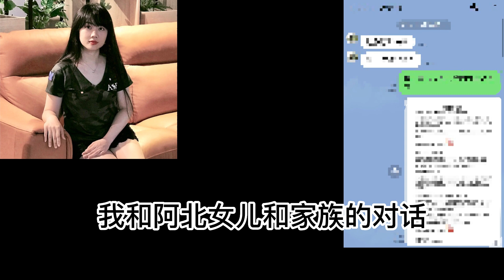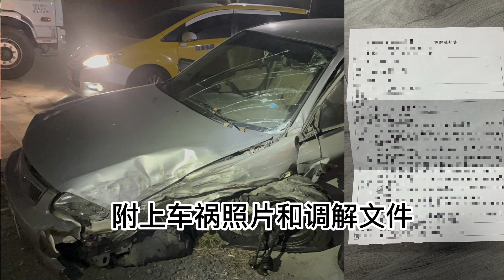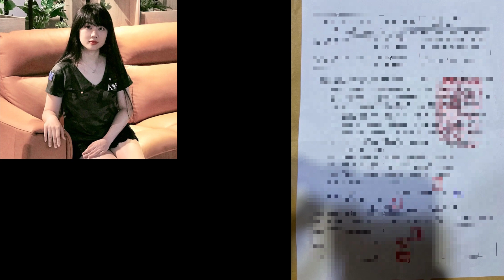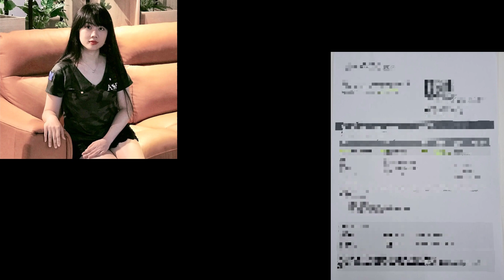曉麒澄清5年所有不實指控對披麻蒙灰教會基督超自然學校及寶玲牧師毀謗抹黑之不實謠言2024年9月7日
0:00 曉麒澄清5年所有不實指控對披麻蒙灰教會
基督超自然學校及寶玲牧師
毀謗抹黑之不實謠言2024年9月7日
2:49 在我小時候我爸被關文件證明
2:60 他女兒和我的人頭轉換公證書
3:44 已做拋棄繼承
3:59 代書影片澄清房子是廖哥贷款了两胎以上，全额贷款完，贷款没有价值，他自行到潮州代书事务所，捐献一半给寶玲牧師，有影片为证
5:31 有一次赔了170万金山特會他有在大家面前承认
5:49 廖維这8年来自己在FB講的见证
8:43 寶玲牧師先知預言公司提供住宿和摩托车让我使用及直播
9:18 阿貝告我文件證明
11:58 寶玲牧師輔導廖让你赚钱从身上只有2,000元，買到一栋透天房子980万
12:56 阿貝補習班文件轉移證明
18:47 阿伯補習班上班期間車禍文件
19:11 阿貝不讓我申请失业补助
20:01 阿貝7年赚了一间房产4,000万，和一间房地产的房产6,000万
20:13 補習班現金流證明
20:32 預借信貸繳律師費用證明
20:58 阿貝去繳60萬
21:34 寶玲牧師先知啟示做出天使图册
22:22 之前每個月存錢2-3萬給會頭
24:28 兩天內賣掉200件服飾
26:28 寶玲牧師先知預言考上ERP管理應用師證照
28:20 寶玲牧師先知預言買到三層樓透天房
30:29 大年初一出車禍感謝 神的恩典讓我活下來，附上車禍調解文件
31:37 附上車禍調解判決書
33:27 寶玲牧師先知啟示幫助下領到8萬3
34:09 寶玲牧師先知預言菜市場直播賺到錢
36:16 寶玲牧師出錢安排我到美国两周到中醫師娘家調整坐骨神經
34:55 寶玲牧師先知啟示預言申請到販售醫療器材執照

我們現在來推理、廖哥自述一個月要花8萬、一年花了96萬、八年花了768萬，這五年我看的事實和你所敘述的並不相同，我用第三者作證觀看這件事/PaulingLee李寶玲牧師/基督超自然學校/披麻蒙灰教會

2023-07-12 耶穌傳猶大出賣主 曉麒澄清五年的見證/Rev.Dr.PaulingLee李寶玲牧師/披麻蒙灰教會/基督超自然學校/聖靈啟示、首創披麻蒙灰認罪悔改與天國種庒的聖經真理課程

22/9/21恭喜廖鴻維見證有錢大進貨買貨進貨出貨送貨、八年大見證從兩千塊台幣到現在千萬...。 神用厚恩大大祝福Pauling李寶玲牧師課程事工、奉主耶穌基督的聖名、天父上帝的權柄聖靈的大能禱告阿們

2022/9/22Good God Israel 以色列長子好神教會 Pastor Vincent Shammas文森特.沙瑪斯牧師禱告  Liao Hongwei 廖鴻維-Dunning 鄧寧

USA披麻蒙灰Repent Sackcloth Church

Rev. Dr. Pauling Lee 博士李寶玲牧師於下時間，會在線上親自授課，若有異動，會在群上告知。
講員介紹：
♦Rev. Dr. Pastor Pauling Lee 李寶玲牧師
1.國際傑出發明家博學博士、美國CDMS牙醫輔具CEO (發明產品:SQB牙周植牙刷)。
2.美國國際宣教士
3.美國愛修園2012年畢業
4.裝備豐收神學院，由豐收神學院葉端智牧師教牧學博士，按牧差派為國際宣教士。
5.創辦『披麻蒙灰宣教事工』創辦人，政府立案。
6.『基督超自然學校』FACEBOOK、Youtube 創辦人。
7.『披麻蒙灰悔改Repent Sackcloth』FACEBOOK、Youtube 創辦人。
8.2012/12/5著作：啟示十字架珠寶設計作品。
9.2018/9/9著作：天國種庒、小福貼、小神貼、三一神聖經貼圖。
10.2020/02/22著作：永生救恩之印(天使圖冊)、成聖者手抄經文。
11.Pastor Pauling Lee 李寶玲牧師原是被兩個專業醫師宣告為不能生育的女子，但相信 神的大能會來醫治她，後來神超自然醫治了她，
12.聖靈啟示、首創『披麻蒙灰』認罪悔改與天國種庒的聖經真理課程（2012-至今，著作財產權）。授課內容包括：
約拿書、以斯帖記、但以理、約珥書，由這四本書中的應許得回本屬於 神兒女的產業得地權、奪地契。

Pastor Pauling Lee 李寶玲牧師美國愛修園、豐收神學院畢業後，被按立為牧師牧養各地 神的羊群；
Rev. Dr. Pastor Pauling Lee 李寶玲牧師的承接聖靈的五重職事、馬督納多使徒分賜、麥基洗得的恩賜，無父無母無宗無派。